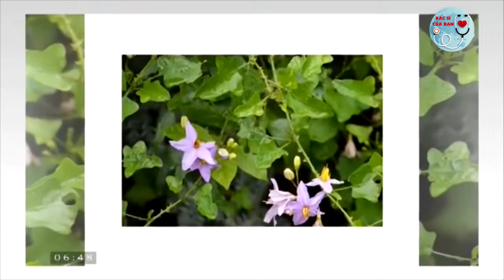Cà gai leo trị bệnh gan hiệu quả | Bác Sĩ Của Bạn || 2021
Hãy cùng bác sĩ của bạn tìm hiểu công dụng cây cà gai leo
 Một số công trình nghiên cứu công dụng của cây cà gai leo cho kết quả rất tốt làm thuốc chữa viêm gan đặc biệt là viêm gan B mạn tính thể hoạt động, trong khi thuốc tây chữa bệnh này thường quá đắt và có nhiều tác dụng phụ.
Cà gai leo còn có tên gọi khác như: cà vạnh, cà cườm, cà quánh, cà quýnh, cà gai dây, cà lù.
Tên khoa học Solanum hainanense hoặc Solanum procumbens Lour., thuộc họ Cà (Solanaceae).
Cây mọc hoang nhiều nơi trong nước ta như các tỉnh miền Bắc cho tới Huế, Lào, Campuchia.
Cà gai leo là cây nhỏ, sống nhiều năm, dài khoảng 1m, phân cành nhiều, cành non tỏa rộng, phủ lông hình sao và rất nhiều gai cong màu vàng. Lá mọc so le hình bầu dục hay thuôn, phiến lá nông, không đều, mặt trên xanh sẫm, mặt dưới nhạt, phủ đầy lông tơ màu trắng, hai mặt đều có gai ở gân chính, nhất là mặt trên, cuống lá cũng có gai. Hoa màu trắng mọc thành xim.Quả mọng, hình cầu nhẵn, có cuống dài, màu vàng, khi chín có màu đỏ, hạt màu vàng.
Bộ phận dùng là rễ (thích gia căn), dây (thích gia đằng). Rễ, cành lá và cả quả, thu hái quanh năm, rửa sạch, thái nhỏ, phơi hay sấy khô. Có khi dùng tươi.
Thành phần hóa học chính như rễ có alcaloid, tinh bột, flavonoid.Dây có alcaloid. Cây được dùng trị phong thấp, sâu răng, đau nhức các đầu gân xương, cảm cúm, ho, ho gà, dị ứng. Còn dùng trị rắn độc cắn, giải độc rượu, bia, chống say tàu xe.
Hiện nay cà gai leo đã được nghiên cứu và chứng minh có tác dụng điều trị viêm gan do virus, xơ gan và hỗ trợ điều trị ung thư gan. Ngày dùng 16 - 20g dưới dạng thuốc sắc.
Ngoài ra còn có tác dụng giảm nhanh các triệu chứng lâm sàng mệt mỏi, đau tức hạ sườn phải, nước tiểu vàng, da niêm mạc vàng... Đồng thời, thuốc không gây tác dụng ngoài ý muốn trên thực nghiệm và lâm sàng.
Đông y cho rằng cà gai leo có vị hơi the, tính ấm, hơi có độc, có tác dụng tán phong thấp, đau lưng, nhức xương, tiêu độc, tiêu đờm, trừ ho, giảm đau, cầm máu, trị rắn cắn, viêm gan, xơ gan, gan nhiễm mỡ.  Các bài thuốc từ cà gai leo:
- Chữa viêm gan, xơ gan, hỗ trợ chống tế bào gây ung thư: cà gai leo (thân, rễ, lá) 30g, cây dừa cạn 10g, cây chó đẻ răng cưa (diệp hạ châu) 10g. Tất cả sao vàng, sắc uống hàng ngày một thang.
- Chữa tê thấp, đau lưng, nhức mỏi: Cà gai leo 10g, dây gấm 10g, thổ phục linh 10g, kê huyết đằng 10g, lá lốt 10g. Sao vàng, sắc uống ngày 1 thang.Liên tục từ 10 - 30 thang.
- Chữa chứng ho gà, suyễn: Cà gai leo 10g, thiên môn 10g, mạch môn 10g. Sắc ngày 1 thang chia 3.
- Bài thuốc dùng trị cảm cúm, bệnh dị ứng, ho gà, đau lưng, đau nhức xương, thấp khớp, rắn cắn: Liều dùng 16 - 20g rễ hoặc thân lá cà gai leo sắc uống hàng ngày.
- Làm giải rượu: Theo kinh nghiệm, cà gai leo dùng chữa ngộ độc rượu rất tốt. 100g cà gai leo khô sắc với 400ml nước còn 150ml, uống trong ngày, nên uống khi thuốc còn ấm. Hoặc 50g cà gai leo khô hãm với nước sôi, cho người say rượu uống thay nước. Dùng đến khi tỉnh rượu.
- Chữa ho do viêm họng: Rễ hoặc thân và lá cà gai leo 15g, lá chanh 30g, sắc uống làm 2 lần trong ngày. Uống khi thuốc còn ấm.Dùng trong 5 - 7 ngày.
- Hỗ trợ điều trị các bệnh về gan (viêm gan B, xơ gan...): 35g rễ hoặc thân lá cà gai leo, sắc với 1 lít nước, còn 300ml chia uống 3 lần trong ngày, giúp hạ men gan, và giải độc gan rất tốt.
Một số điều cần lưu ý khi sử dụng vị thuốc cà gai leo để trị bệnh gan
- Nguồn gốc thuốc cần được kiểm tra kĩ: cung cấp dược liệu cà gai leo cần được kiểm soát chặt chẽ, về chất lượng, nguồn gốc xuất xứ...
- Nhầm lẫn giữa các giống với nhau. Như họ cà, có thể nhầm lẫn cà gai leo với cà tàu, cà độc dược, cà dại nhất là những người không có chuyên môn và sau khi dược liệu đã được sơ chế...
Nếu thuốc không đảm bảo chất lượng sẽ khiến việc sử dụng cà gai leo không những không cho hiệu quả mà còn có thể gây ngộ độc, gây gánh nặng cho gan, khiến bệnh ngày càng trầm trọng hơn, cần được tư vấn dùng thuốc bởi thầy thuốc có chuyên môn.